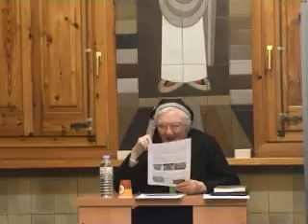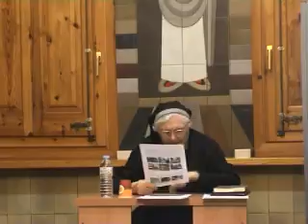Geografia de Terra Santa 3/2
Xerrada desembre 2016-
Gravat amb càmera de video.